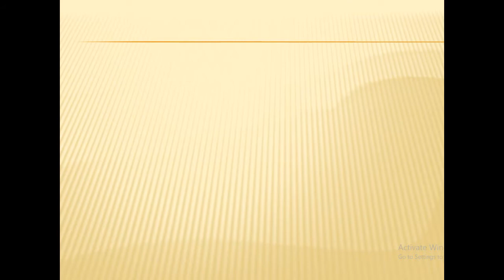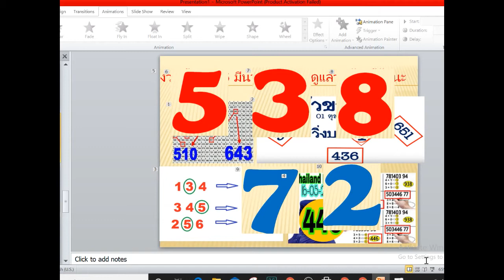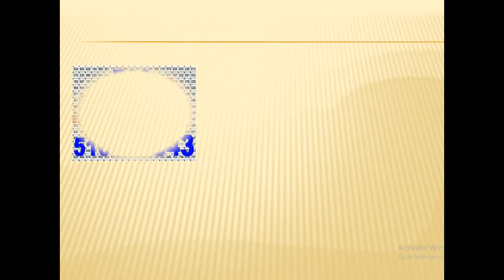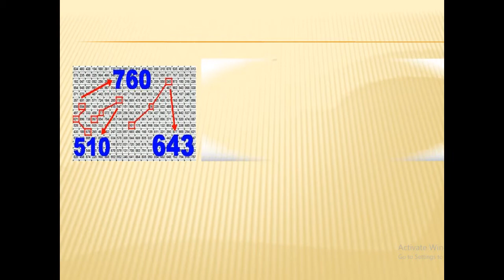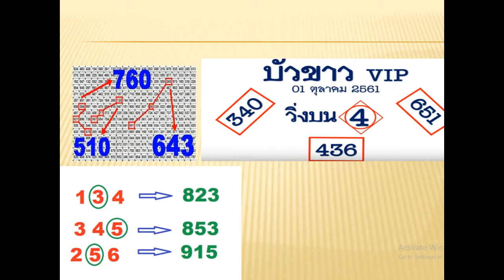ที่ดีที่สุด อยากถูกหวยดูใบนี้ งวดวันที่16 มีนาคม 2564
Blessings...ที่ดีที่สุด อยากถูกหวยดูใบนี้ งวดวันที่16 มีนาคม 2564